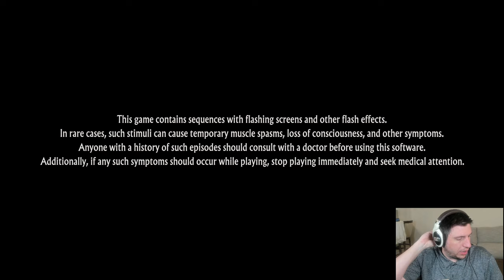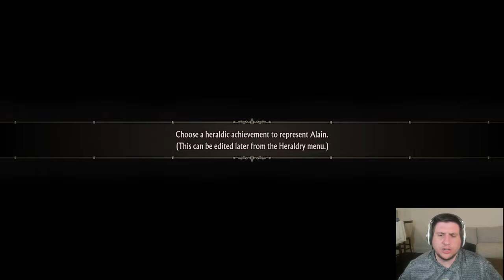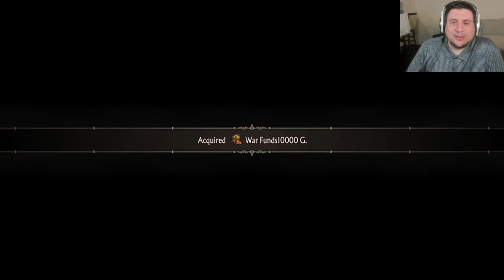Damiani Plays Unicorn Overlord - Early Impressions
Damiani checks out the new SRPG from Vanillaware and is surprised by its depth. (Streamed Mar 8, 2024)